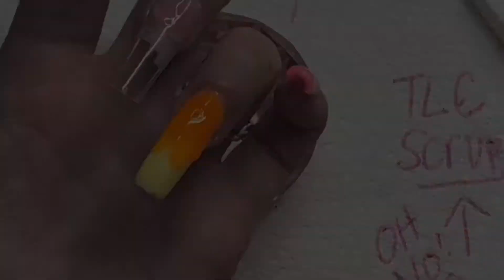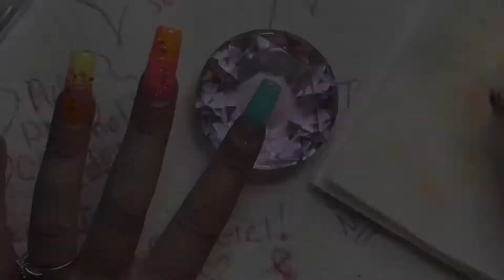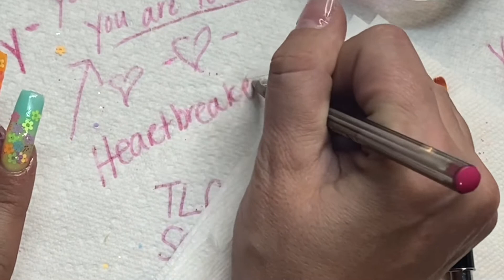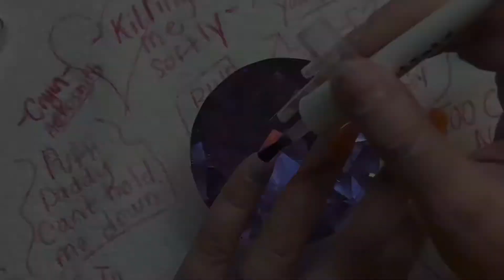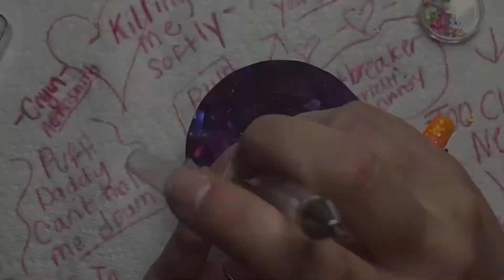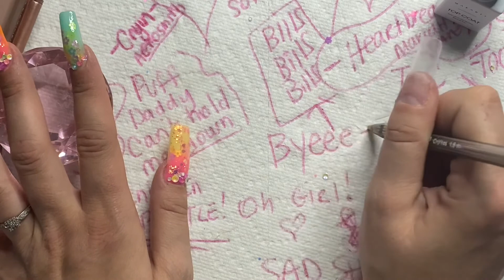Pt 2 NEW polygel nails the normal way ! for beginners! NO ACRYLIC!! Makartt birds of paradise kit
How to easily create a cute 90s style ombré with square c curve tips the “regular “ way